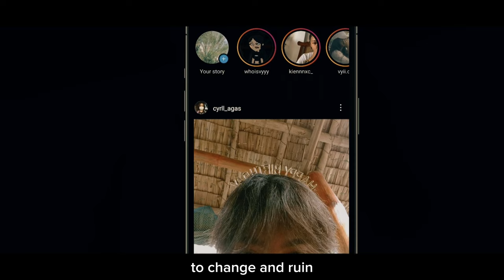Jealousy | Think Before You Click | A SHORT FILM